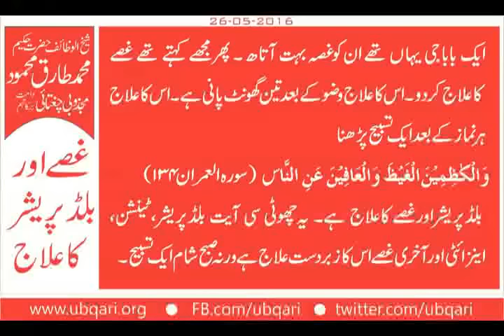Ghusa Aur Blood Pressure Ka Ilaj Hakeem Tariq Mehmood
غصے اوربلڈپریشرکاعلاج
ایک باباجی یہاں تھے ان کوغصہ بہت آتاھ ۔ پھرمجھے کہتے تھے غصے کاعلاج کردو۔ اس کاعلاج وضوکے بعد تین گھونٹ پانی ہے۔ اس کاعلاج ہرنماز کے بعد ایک تسبیح پڑھنا وَالْکٰظِمِیْنَ الْغَیْظَ وَالْعَافِیْنَ عَنِ النَّاس (سورہ العمران ۱۳۴)
بلڈپریشراورغصے کاعلاج ہے۔ یہ چھوٹی سی آیت بلڈپریشر، ٹینشن ،اینزائٹی اورآخری غصے اس کازبردست علاج ہے ورنہ صبح شام ایک تسبیح۔